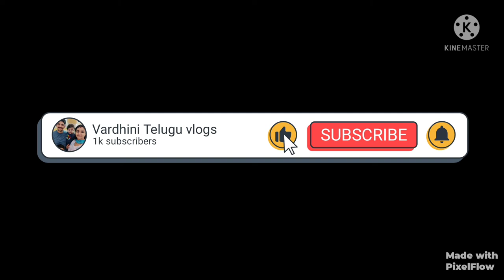Answered to The most asked questions|preterm care at home| Vardhini Telugu vlogs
Luvlap manual breast pum : in Amazon link not available pls check with name of the company

premature baby care tips,how to take care of premature baby at home,caring for premature baby at home,premature baby care,how to take care of premature baby